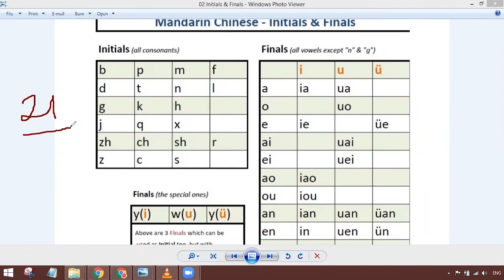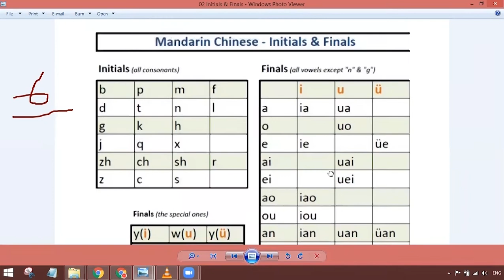Baqi 6 Kay Combinations Hain! | Pinyin Finals | Market Chinese Shorts | Axinstitute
This clip is from our most popular Market Chinese Course.
In this class, we taught our students about the Finals of the PINYIN system of Chinese Language, which was developed to enhance the productivity of the students of Chinese Language internationally.
major

0:00-intro
0:18-Pinyin: Finals
1:50-Pronunciation of Finals
2:17- Naming in Chinese

[Gain better understanding about China, Chinese language, Culture, CPEC and beyond]